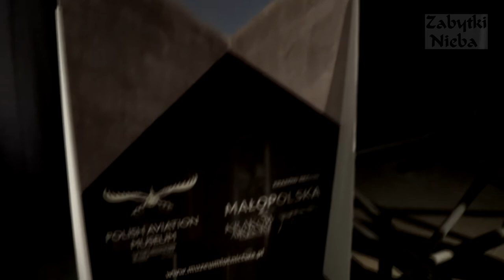Muzeum Lotnictwa Polskiego - Noc Muzeów 2017 Kraków, PWS-26 i Mewa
Takie atrakcje przygotowało dla zwiedzających Muzeum Lotnictwa Polskiego w Krakowie - okazją była Noc Muzeów 2017.

Uruchomiono dwa samoloty: PWS-26 i PZL M-20 Mewa.